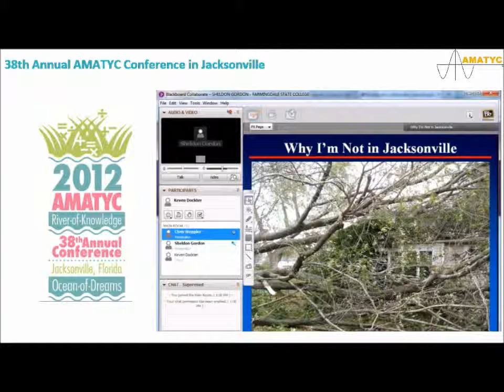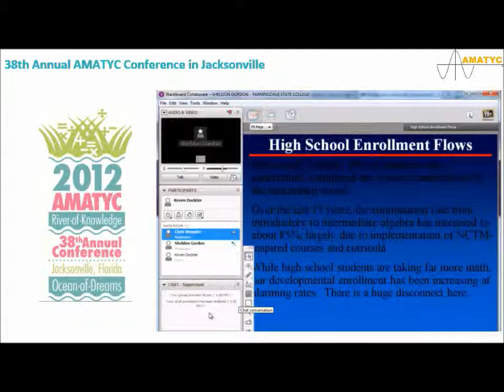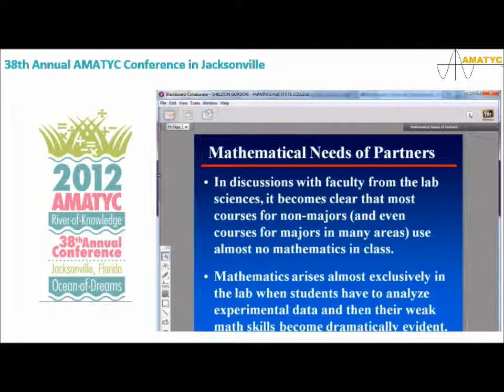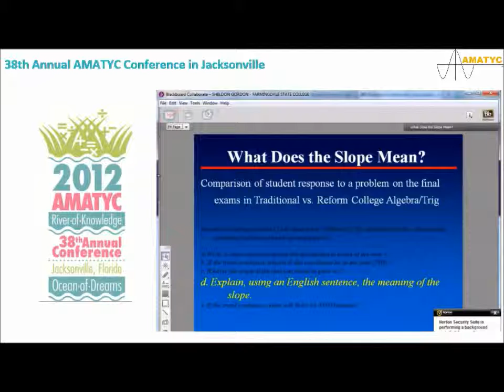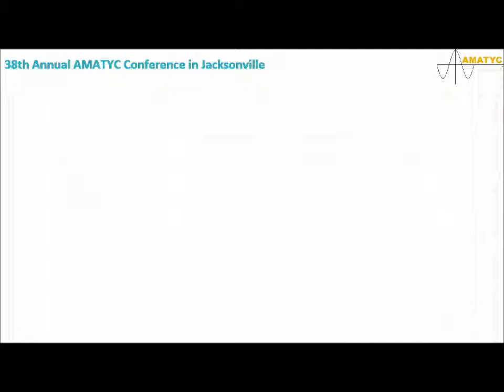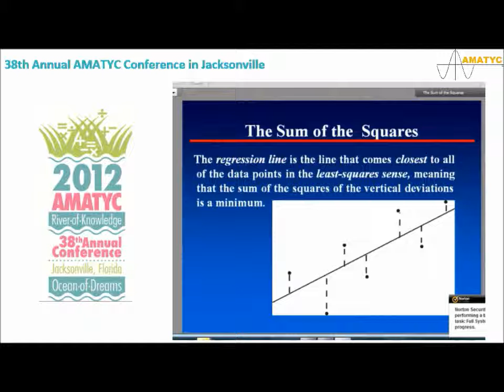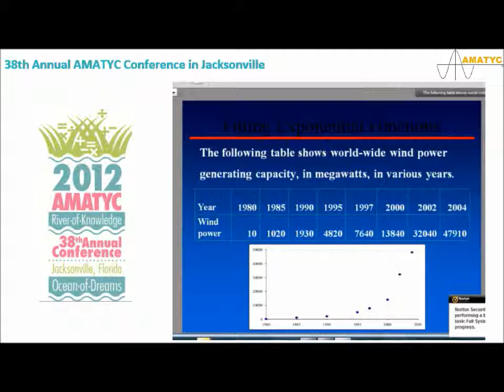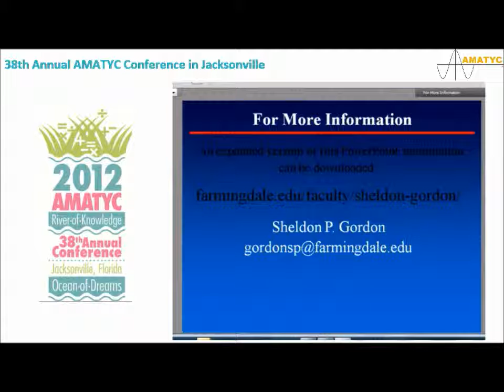AMATYC Jacksonville 2012 Gordon